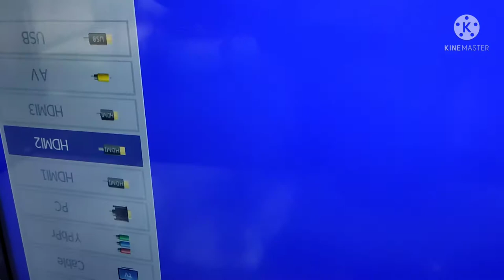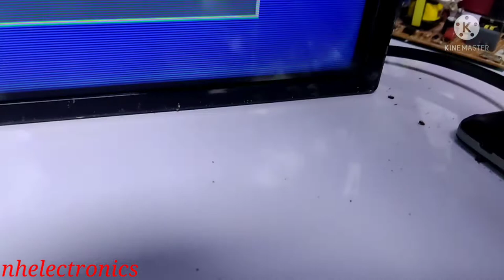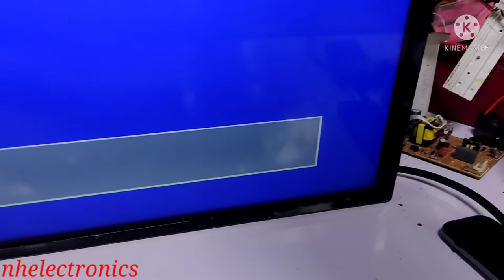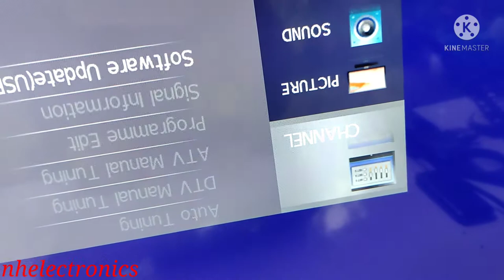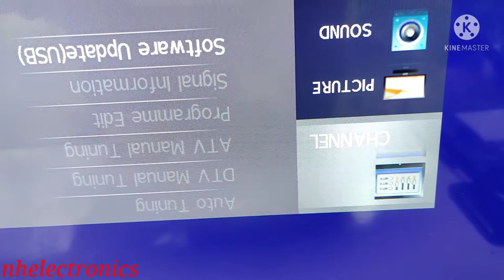32" LED TV NO DISPLAY with sounds Panel issue | Galing sa ibang tech.